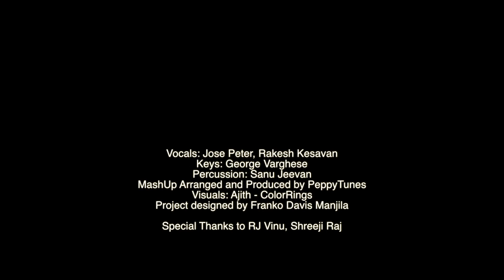Ek Ladki + Orasaadha | Peppy MashUp| Rakesh Kesavan| George Varghese| Jose Peter| Sanu Jeevan| Ajith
Well, here is a Home made Peppy mashup combining two popular songs - Ek Ladki Ko Dekha Toh Aisa Laga (1942, A Love Story) and Orasadha (A single by Vivek-Mervin for 7UP Madras Gig). Hope you enjoy this version! :)

This was made long back and shared in Facebook. Realised now that it is not yet there in YouTube :)

MashUp Arranged & Produced by Rakesh Kesavan
Keys Programmed by George Varghese
Percussion by Sanu Jeevan
Vocals by Jose Peter & Rakesh Kesavan
Visuals by Ajijth Color Rings